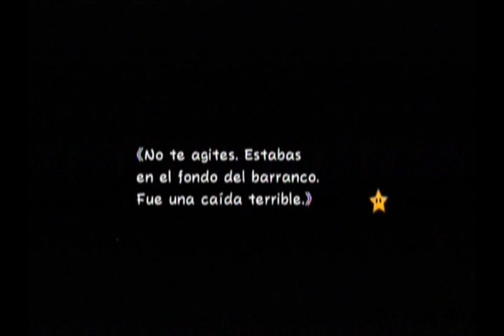Super paper Mario parte 8